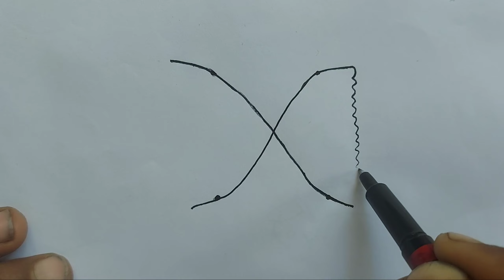খুব সহজ উপায়ে আঁকুন প্রজাপতি ছবি ছবি আঁকুন । প্রজাপতি আঁকা সহজ পদ্ধতি । how to draw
খুব সহজ উপায়ে আঁকুন প্রজাপতি ছবি
 ছবি আঁকুন ।
 প্রজাপতি আঁকা সহজ পদ্ধতি
how to draw a butterfly easy step by step